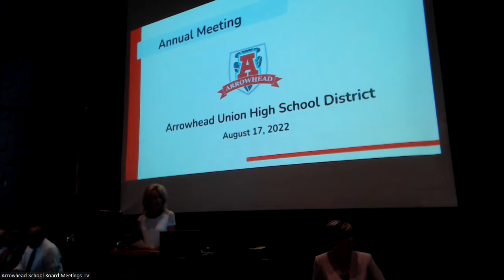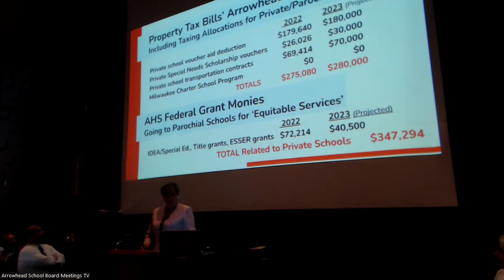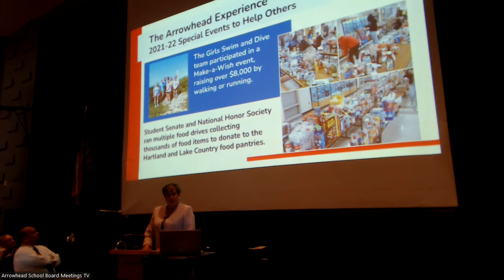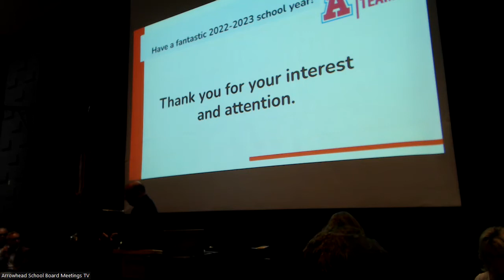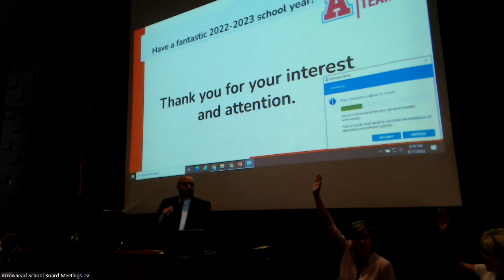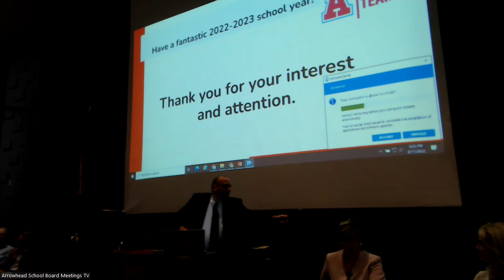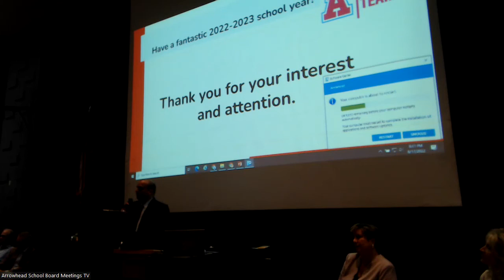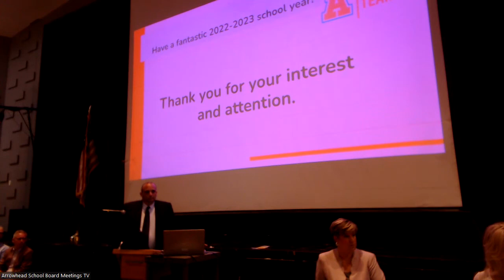Arrowhead Union High School District 2022 Annual Meeting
Arrowhead Union High School District 2022 Annual Meeting - August 17, 2022